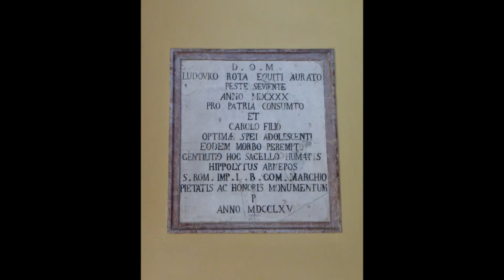Le Campane di Brembate Sopra (BG) - Fraz. Tresolzio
Chiesa Sussidiaria di S. Luca in Tresolzio
1 campana manuale a mezzo slancio in Do⁵
Distesa della campana per il segno a messa. Ore 16:00.
*Suona Michele, che ringrazio molto per l'invito e la disponibilità.

-.::BUONA VISIONE::.-